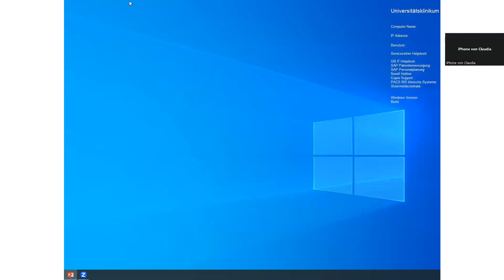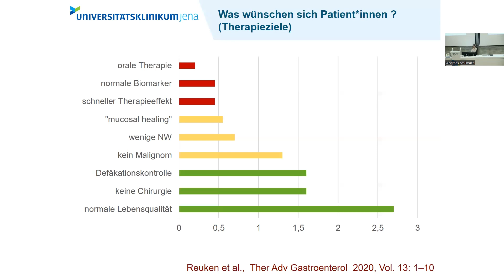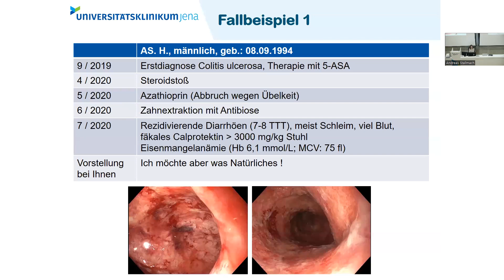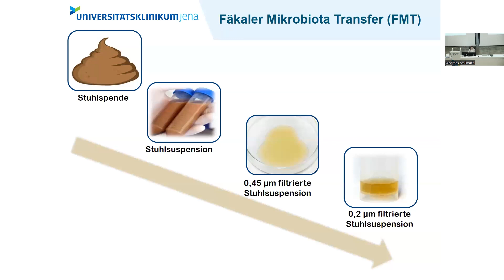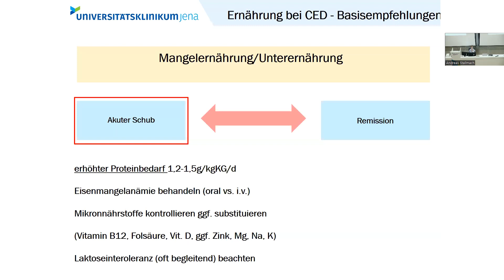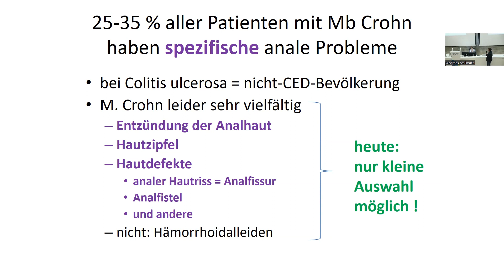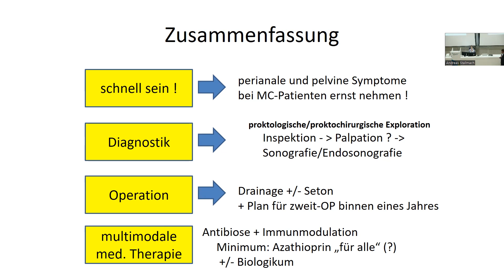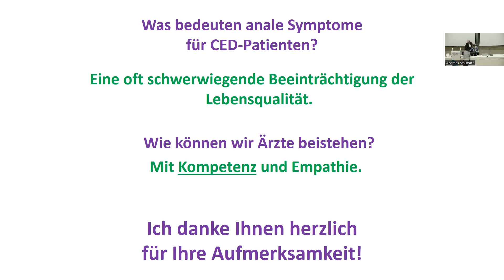Arzt-Patienten-Seminar zu Chronisch-entzündlichen Darmerkrankungen in Jena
Am 29. September 2023 fand in Jena ein Arzt-Patienten-Seminar zu chronisch-entzündlichen Darmerkrankungen (CED) statt. Prof. Dr. Andreas Stallmach lud in Kooperation mit der DCCV e.V. und der Gastro Liga herzlich zur Veranstaltung im Uniklinikum Jena ein. Neben aktuellen Themen zu CED wurden auch individuelle Fragen erörtert, was die Veranstaltung zu einer informativen und interaktiven Plattform machte.

Das Seminar, nach der Covid-19-Pandemie erstmals wieder in Präsenz durchgeführt, konnte über einen Live-Stream für Interessierte, die nicht vor Ort sein konnten, zugänglich gemacht werden.

Die Option einer inklusiven Teilnahme betont die Signifikanz des Arzt-Patienten-Seminars (APS) als Beitrag zur Aufklärung über chronisch-entzündliche Darmerkrankungen und zur Förderung der Einbindung aller Interessierten. Diese inklusive Möglichkeit eröffnet auch die Chance, aus der Ferne an der Veranstaltung teilzunehmen und trägt so zur Erweiterung der CED-Gemeinschaft bei.

00:00:00 Vorstellung der DCCV, Stefanie  Gorzize LV Thüringen der DCCV e.V.
00:15:00 „Neue Therapien“,  Prof. Dr. med. Andreas Stallmach
00:54:00 Ernährung als Medizin,  Dr. med. Kathrin Lange
01:24:00 Enddarmprobleme bei CED, Prof. Dr. med. Niels Teich

Die Deutsche Morbus Crohn / Colitis ulcerosa Vereinigung (DCCV) e.V. ist der Selbsthilfeverband für die über 400.000 Menschen mit einer chronisch entzündlichen Darmerkrankung (CED) in Deutschland.„Unsere wichtigste Aufgabe ist es, Betroffenen bei der Bewältigung ihrer oft schwierigen Lebenssituation zu helfen“ sagt Ditmar Lümmen, ehemaliger Bundesvorsitzender der DCCV.Neben der persönlichen Beratung und Unterstützung von Betroffenen und ihren Angehörigen vermittelt die DCCV Kontakte zu Selbsthilfegruppen, Ärzt*innen, Pflegepersonal, Krankenhäusern und Kurkliniken. Bei Fragen oder Problemen mit Krankenkassen, Sozial- und Versorgungsämtern, Rentenversicherungsträgern oder Arbeitgeber*innen, steht den DCCV-Mitgliedern der Arbeitskreis Sozialrecht zur Seite. Mitglieder erhalten darüber hinaus auch Rechtsschutz vor deutschen Sozialgerichten.

*Unsere Website & weitere Social Media Kanäle:*